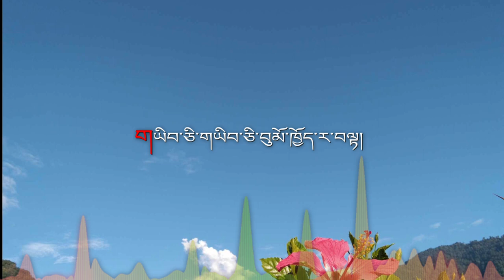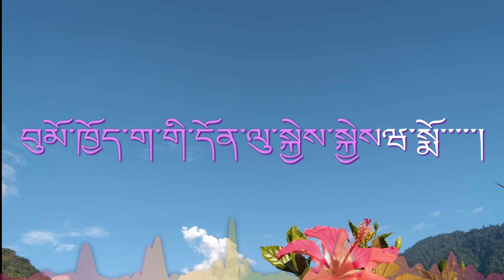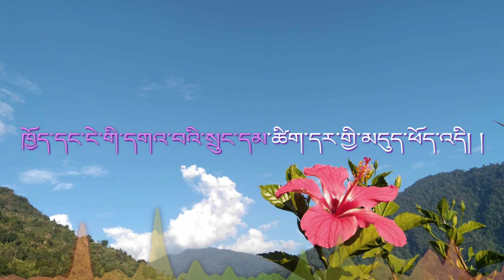Hing lay ra bum chea lu ga.